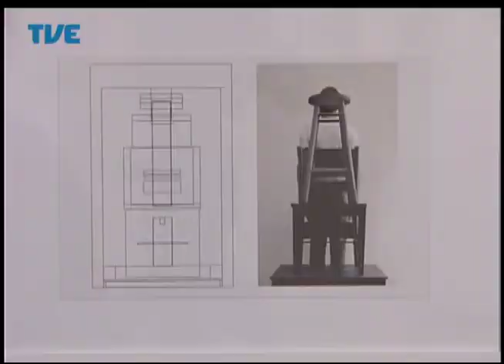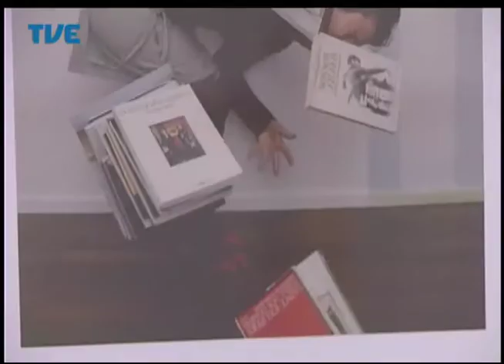Estação Cultura 31/07/14 Bloco 1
Participações de Vinícius Cáurio, Marcos Melo, Fábio Castilhos e Daniel Gustavo.